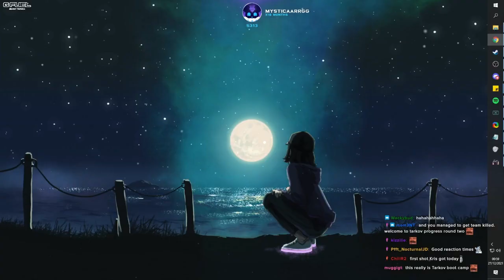Kris accidentally headshot Crystalst - Crystalst POV - Escape from Tarkov